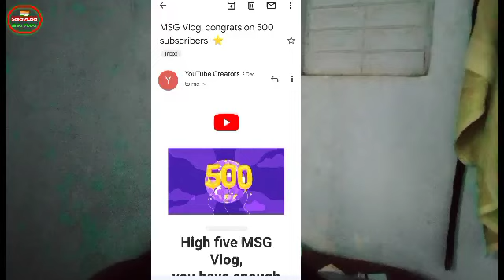500 Subscriber Completed on my YouTube Channel 500 सौ सब्सक्राइबर्स हो गए है मेरे vlog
नमस्ते.
नमस्कार प्रणाम ...🙏🙏🙏
आप सभी का स्वागत है आपका अपने इस यू टुब चैनल पर इस चैनल को लाइक करें काॅमेंट करें और ज्यादा से ज्यादा शेयर करें विडियो को और आप सब इस चैनल को लाल बटन दबा कर सब्सक्राइब करके बेल आईकॉन का घंटा दबा दें धन्यवाद...🙏🙏🙏

आप सब इसी तरह अपना प्यार आशिर्वाद बनाएं रखें

Please Please 🙏 Supported

Thank You so much watching for video